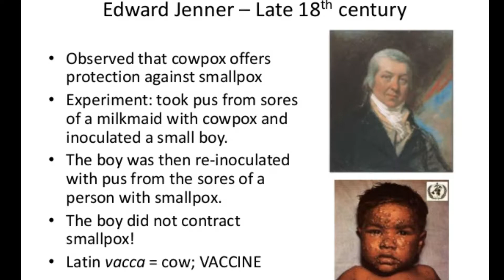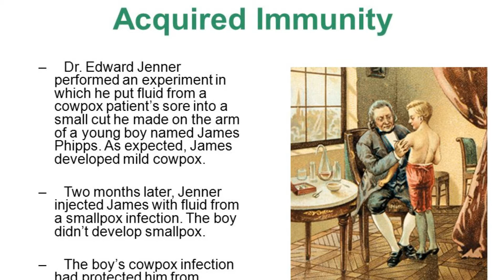Artificial Immunity ( Biology)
The immune system has innate and adaptive components. Innate immunity is present in all metazoans,[2] while adaptive immunity only occurs in vertebrates.

The innate component of the immunity system involves the recognition of certain foreign (non-self) molecules to generate one of two types of innate immune responses: inflammatory responses and phagocytosis. The adaptive component, on the other hand, involves more advanced lymphatic cells that can distinguish between specific "non-self" substances in the presence of "self". The reaction to foreign substances is etymologically described as inflammation while the non-reaction to self substances is described as immunity. The two components of the immune system create a dynamic biological environment where "health" can be seen as a physical state where the self is immunologically spared, and what is foreign is inflammatorily and immunologically eliminated. "Disease" can arise when what is foreign cannot be eliminated or what is self is not spared.[4]

Innate immunity, also known as native immunity, is a semi-specific and widely distributed form of immunity. It is defined as the first line of defense against pathogens, representing a critical systemic response to prevent infection and maintain homeostasis, contributing to the activation of an adaptive immune response. It does not adapt to specific external stimulus or a prior infection, but relies on genetically encoded recognition of particular patterns.

Adaptive or acquired immunity is the active component of the host immune response, mediated by antigen-specific lymphocytes. Unlike the innate immunity, the acquired immunity is highly specific to a particular pathogen, including the development of immunological memory. Like the innate system, the acquired system includes both humoral immunity components and cell-mediated immunity components.